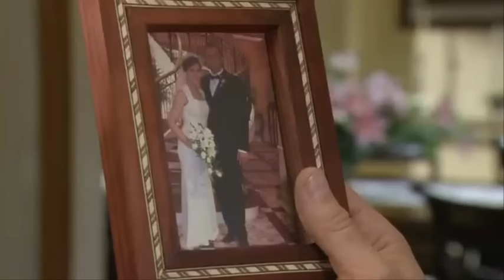T&A.25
Vídeo con escenas de la telenovela.

it is only made for fan purposes!!